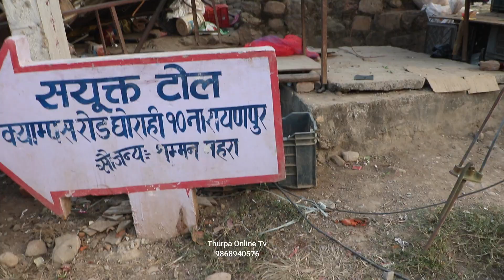दोजर चल्यो घर माथी बिचल्ली रुवाबासी।। नगरपालिकाले अन्याय गर्‍यो। Dojar Chalyo